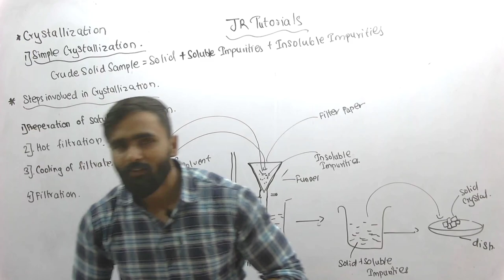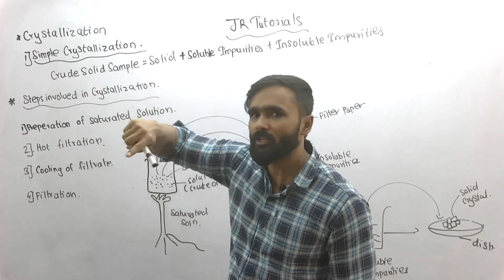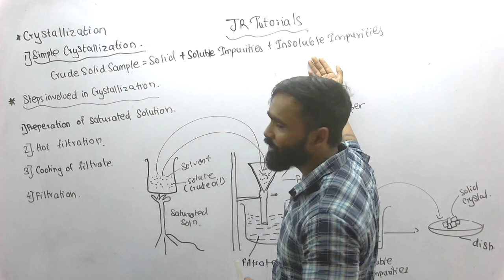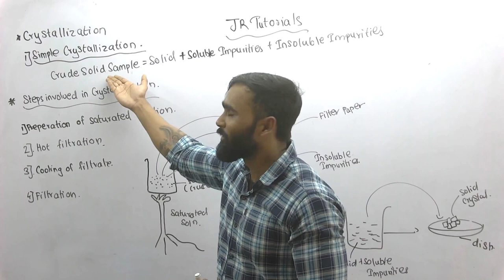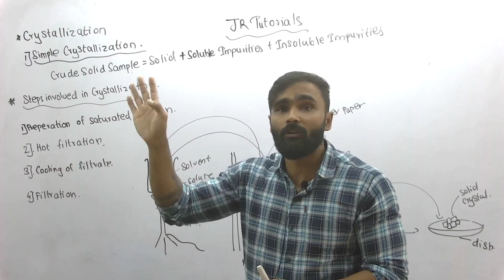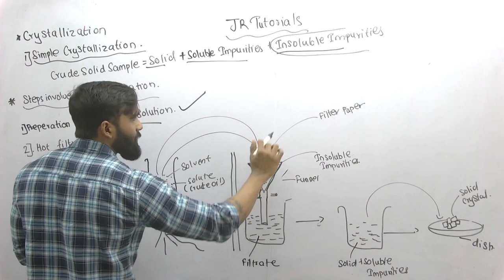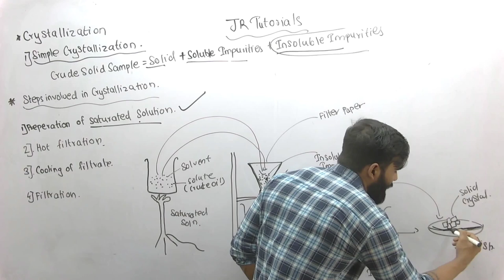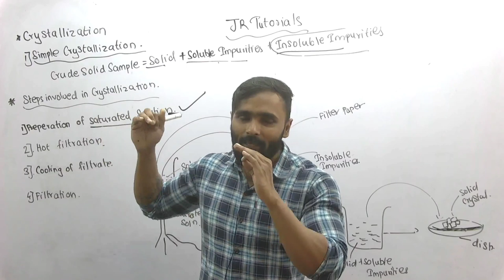11th Chemistry | Chapter 3 | Some Analytical Techniques| Lecture 4 | maharashtra board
Hi Everyone.
In this video You will get the lecture videos of 11th Chemistry chapter 3 Some Analytical Techniques Chemistry Lecture 4 Maharashtra board.